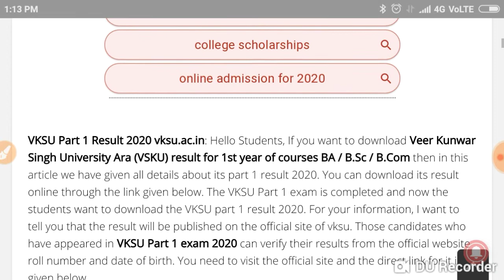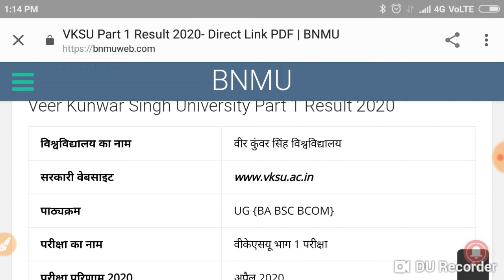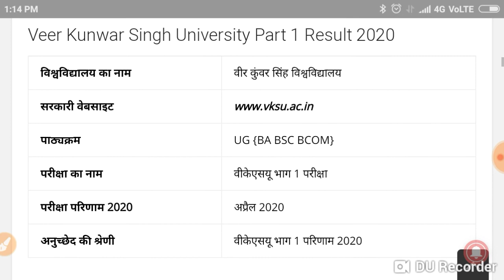VKSU. BA BSc BCom. Part 1 रिजल्ट Date' घोषित कर दिया जल्दी देख लो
Published on day. March, 31.2020:

Website link. Niche

VKSU परिणाम 2020 प्रथम वर्ष के लिए जल्द ही

ऑफिसियल साईट पर जारी किया जायेगा. इसे
डाउनलोड करने के लिए डायरेक्ट लिंक निचे अपडेट
किया गया है. विश्वविद्यालय के सभी नियमित और निजी
छात्र जल्द ही इसका रिजल्ट डाउनलोड कर पाएंगे.
वीकेएस विश्वविद्यालय बीए भाग 1 परीक्षा परिणाम 2020
डाउनलोड करने के लिए स्टेप बाई स्टेप जानकारी निचे
शेयर की गयी है.

Contents [hide]

1 Veer Kunwar Singh University Part 1 Result
2020
2 How to check the VKSU 1st Year result 2020?

2.1 Details on VKSU Part 1 Result 2020
2.2 About VKSU

Part 1 Result 2020.

विश्वविद्यालय का

वीर कुंवर सिंह विश्वविद्यालय

नाम

सरकारी वेबसाइट

UG {BA BSC BCOM}

पाठ्यक्रम

वीकेएसयू भाग 1 परीक्षा

परीक्षा का नाम

परीक्षा परिणाम
2020

अप्रैल 2020

अनुच्छेद की श्रेणी

वीकेएसयू भाग 1 परिणाम
2020